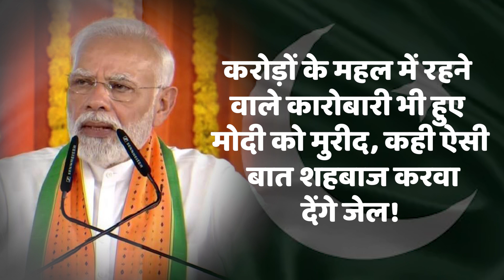पाकिस्तान में मोदी जैसे एक व्यक्ति की तलाश क्यों हो रही है? एक आइडिया से हिला हिंदुस्तान!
भारत में लोकसभा चुनाव 2024 अब अपनी समाप्ति की ओर बढ़ रहा हैं. इसी बीच पाकिस्तान मूल का एक ऐसा कारोबारी है, जो पीएम मोदी की तारीफ करते नहीं थक रहा है. पाकिस्तान मूल के अमेरिकी उद्योगपति साजिद तरार ने पीएम मोदी को एक मजबूत नेता बताया है, और भारत को नई ऊंचाइयों पर पहुंचाने वाला करार दिया है. साथ ही आतंकवाद के मुद्दे पर भी पाकिस्तान को घेरा है, और आतंकवाद पर नियंत्रण को लेकर पाकिस्तान को नसीहत दी है.